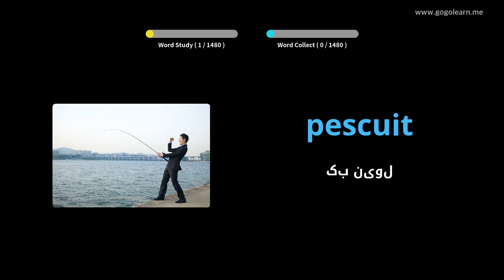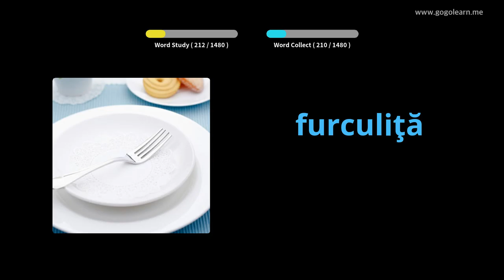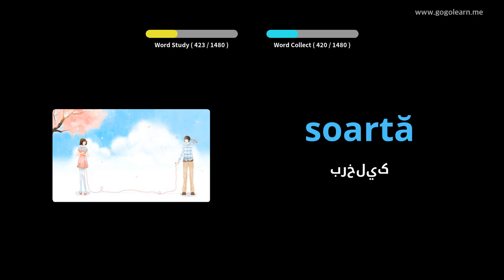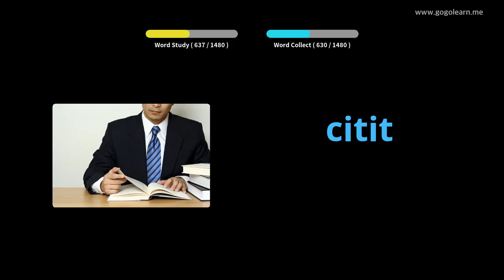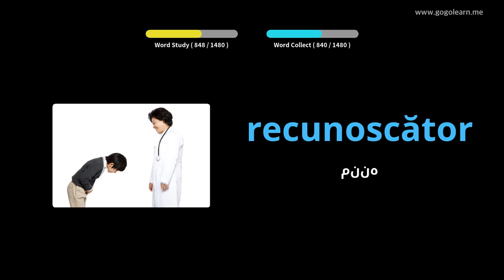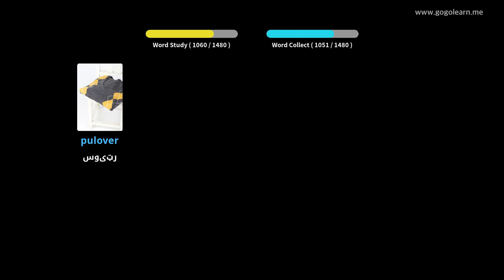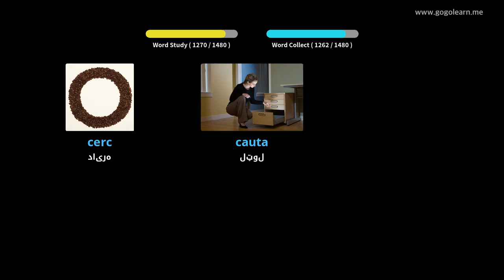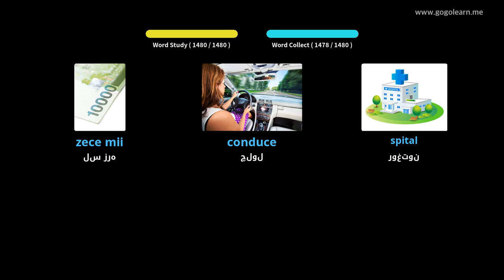د رومانیا قاموس اساسات | Golearn